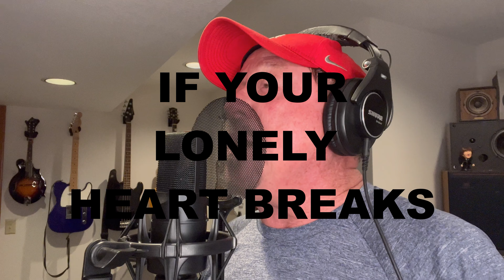Only The Lonely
Dick Swary performs Roy Orbison's 1960 hit. Roy's vocal range and almost operatic singing style makes his voice one of the most unique in pop/rock history. His haunting sound really stood out from the other singers of that time and left a lasting impression on many singers, including Dick.